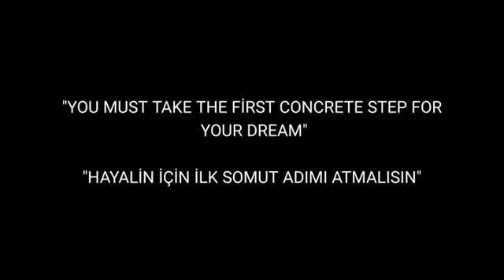Cinebox VR Family Story|9D Virtual Reality Simulator